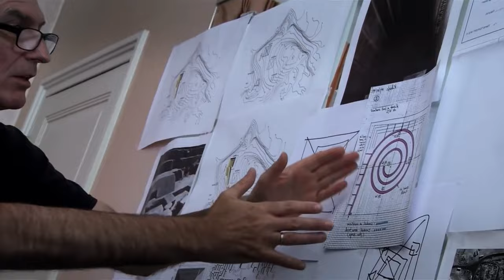TOP 10 Descubrimientos misteriosos en Egipto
Sumérgete en el enigma de la antigua civilización egipcia con nuestro recuento de los 10 hallazgos arqueológicos más fascinantes y enigmáticos de todos los tiempos. Desde tumbas ocultas hasta artefactos inexplicables, este video te llevará en un viaje a través del tiempo para explorar los secretos perdidos del antiguo Egipto. ¿Estás listo para desvelar los misterios que han desconcertado a los arqueólogos durante siglos? ¡Acompáñanos en este fascinante viaje hacia lo desconocido!